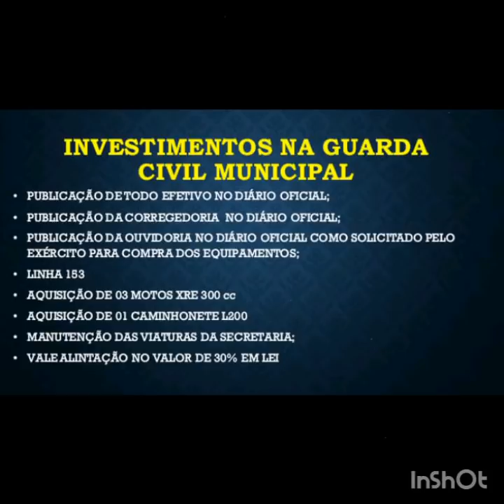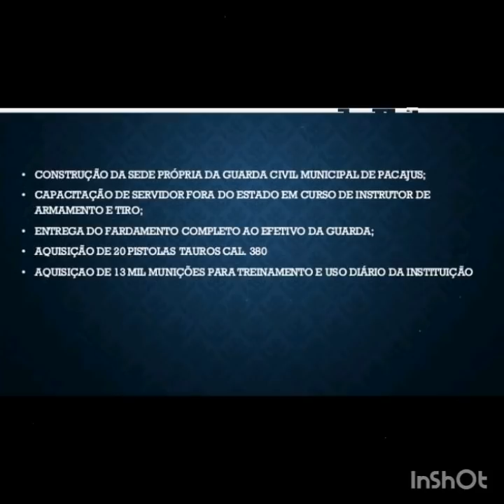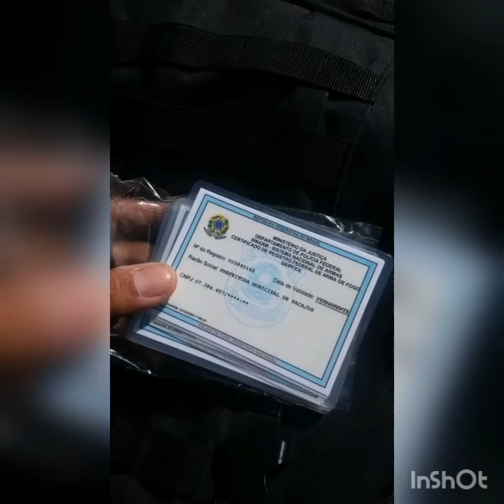🔴EXCLUSIVO🔴 TUDO SOBRE O CONCURSO DA GUARDA CIVIL MUNICIPAL DE PACAJUS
Guarda Municipal: Quantas vagas? Quanto ganha? Qual a arma? Concurso 2019

AVISO IMPORTANTE: Ao assistir algum vídeo de algum canal que eu indiquei em meus vídeos, por favozão, comenta lá:

"Vim aqui por causa do Canal Gregory Nobre canalgregorynobre"

Vai me ajudar MUIIIITOOO!!